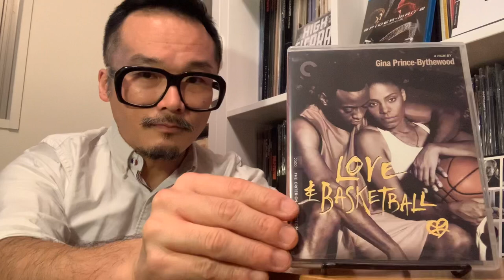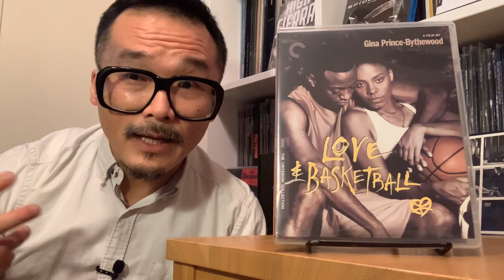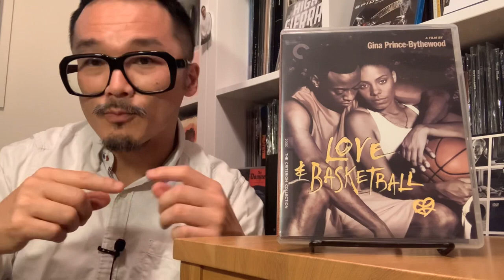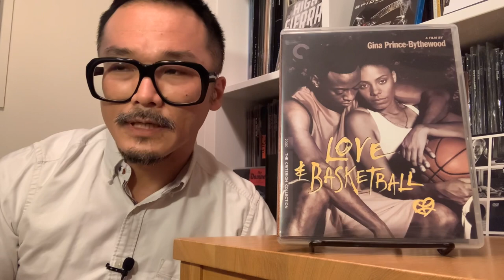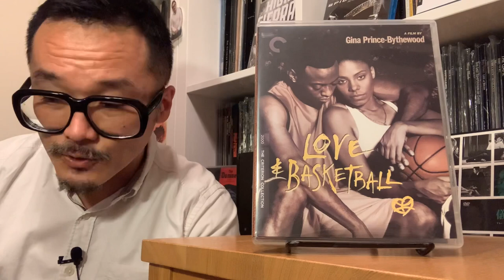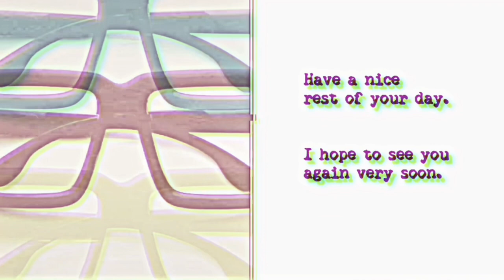Criterion Collection 2021 Releases: LOVE & BASKETBALL (Spine No. 1097)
2000, directed by Gina Prince-Bythewood

For the essay by Roxane Gay, please see the following;

0:00 Introduction
1:17 Comments on the film
18:32 Comments on the presentation, commentaries, and supplements
55:51 Comments on the booklet, essay, and closing comments